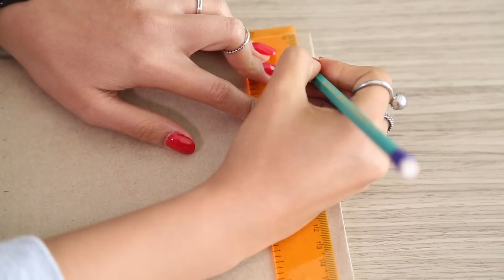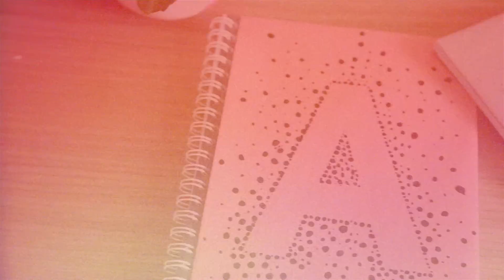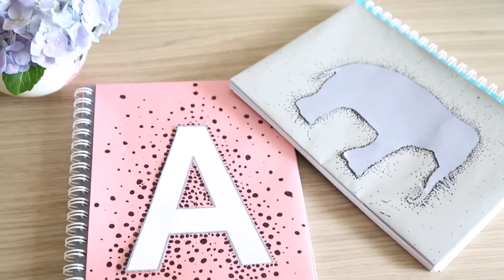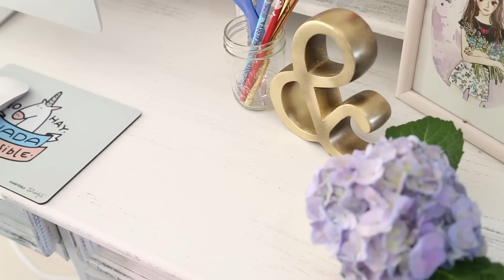DECORA TUS CUADERNOS + MI HISTORIA ♥ - Yuya